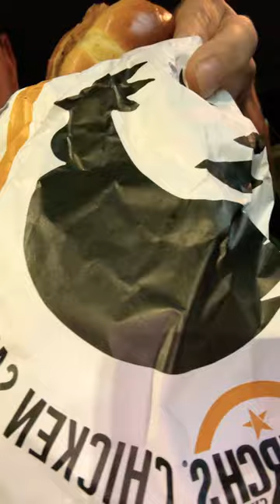Churches!! irl shorts coreyadamcomedy churches chicken austin texas foodie friedchicken